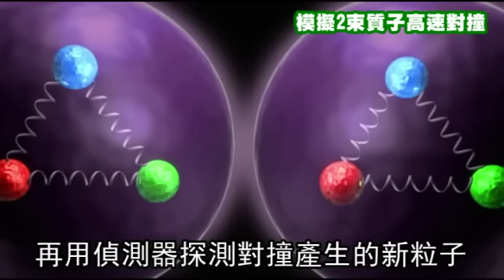上帝粒子找到了 可解宇宙源起之謎 2012.07.05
物理學家花了近半世紀苦苦追尋形成宇宙的要素「上帝粒子」希格斯粒子（Higgs boson），昨天終於宣布他們觀察到一種新的次原子粒子「符合追尋已久的希格斯粒子」，締造人類了解大自然的里程碑，但仍需要進行更大規模的研究，才能揭開更多宇宙形成之謎。